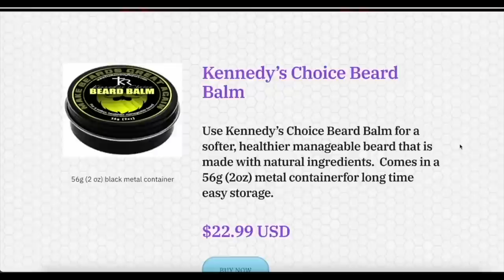The War of the ANTICHRIST: The Illuminati and Masonic plot to destroy the Church, with Josh Charles